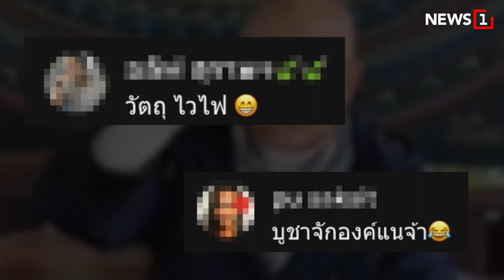ตกน้ำไม่ไหล ตกไฟไหม้เเน่ไฟ : [News story]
ปลุกเสกพระเครื่องแบบไม่เกรงใจไฟ ศักดิ์สิทธิ์ลุกโชนลามยันคนเสก